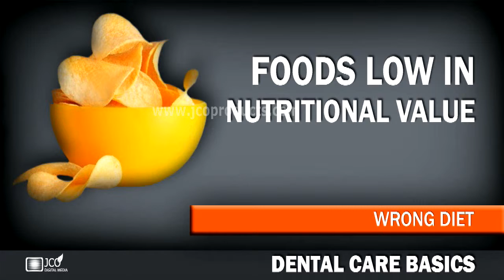Wrong Diet for your Teeth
Dental care basics. Five foods your dentist wants you to avoid.
to see more videos and digital signage products